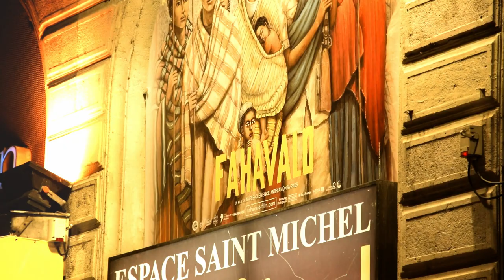FAHAVALO EN SALLES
Images tournées en 2019 lors de la première semaine de la sortie du film FAHAVALO à l'espace Saint-Michel à Paris.
À Madagascar en 1947, les rebelles insurgés contre le système colonial sont appelés fahavalo, «ennemis» de la France. Les derniers témoins évoquent leurs longs mois de résistance dans la forêt, armés seulement de sagaies et de talismans.